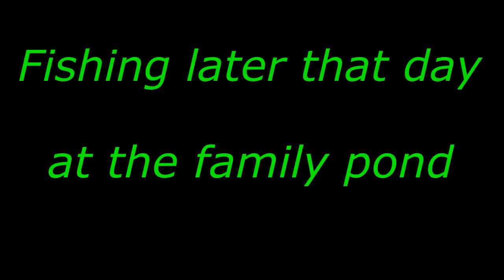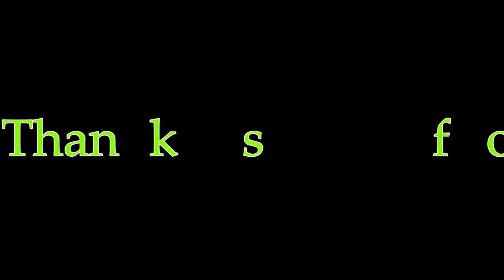Nice Pond Bluegill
Not a lot of luck fishing but caught a couple nice bluegill.